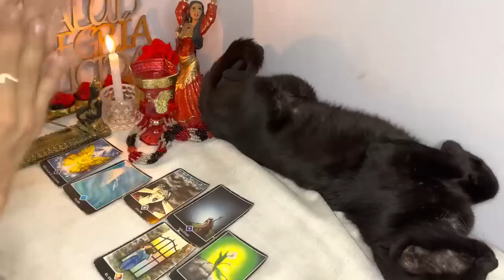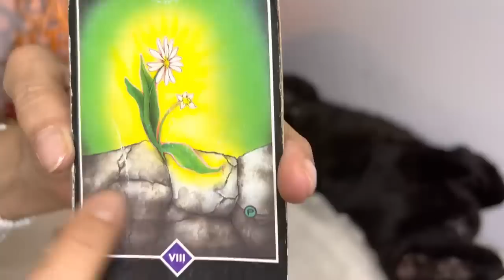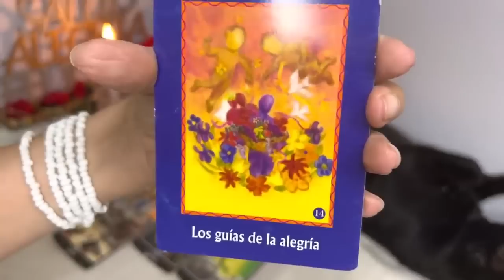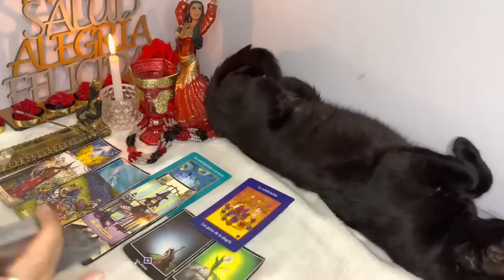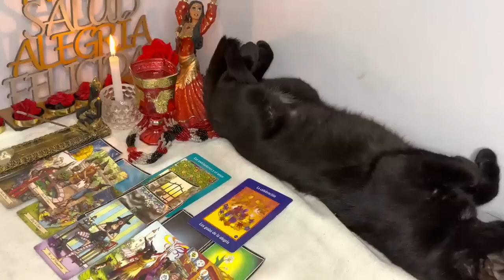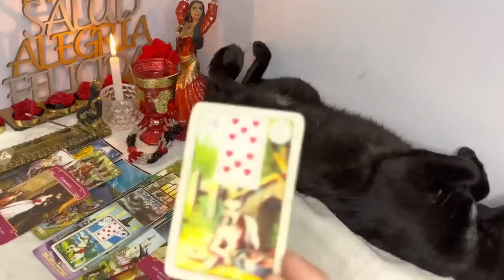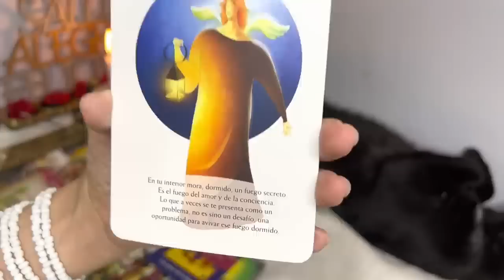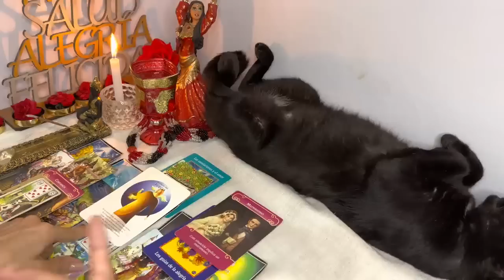CANCER ♋️ || LA VIDA ESTÁ POR SORPRENDERTE DE FORMA ÚNICA!❤️ESTO LLEGA ANTES DE LO ESPERADO!🌈😍✨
11:45
REPRODUCIENDO
COCINANDO CON MI PRIMITA DESPUÉS DE 2 AÑOS

Angie Velasco
1 M de vistas

24:16
REPRODUCIENDO
Celos enfermizos por las escenas de INFIELES 🤯 Jukilop | Kimberly Loaiza

Kimberly Loaiza
3.5 M de vistas

☢️ Esta copa está hecha de Uranio ☢️
1.3 M de vistas

¿Te Atreves a Aceptar..? 🤔 #16
801,754 vistas

SHAKIRA 🎶🤍✨
8.8 M de vistas

Seguiremos repasando en las siguientes clases pero ahora... FINDEEEE
423,744 vistas

Ni se te ocurra llorar en el espacio!
6.5 M de vistas

Su Homero Habla
759,764 vistas

3:00
REPRODUCIENDO
URUGUAY venció a PARAGUAY en el SUDAMERICANO | Uruguay 1 - 0 Paraguay | Resumen

DSports
77,270 vistas
Gracias al golazo de tiro libre de Luciano Rodríguez, Uruguay derrotó por 1 a 0 a Paraguay y mantiene el puntaje ideal en el hexagonal tras 4 victorias seguidas. Sub20EnDSPORTS Disfruta...

3:56
REPRODUCIENDO

Kim Loaiza
5.6 M de vistas

34:59
REPRODUCIENDO
DEBATE CON LOS FUTBOLITOS - ¿MESSI O PELE? ¿BOCA O RIVER? ¿SUAREZ O BENZEMA?

3:08
REPRODUCIENDO
BM - Solo Quiero Alcohol (Prod. by Phontana, Omar Varela)

BM Oficial
128,388 vistas
BM - Solo Quiero Alcohol (VideoClip Oficial) Escuchalo en tu plataforma favorita Escuchá toda mi música en tu plataforma favorita

27:01
REPRODUCIENDO
Restaurando una CABAÑA ABANDONADA de más de 100 AÑOS 14 🏠 Primera luz - Detección Metálica 361

Detección Metálica
532,805 vistas
Todos los vídeos de la cabaña Productos cedidos por Leroy Merlin para este vídeo: LUZ SOLAR CON...

13:30
REPRODUCIENDO

Trolleé a Mi AMIGO con HACKS en una Batalla de Mobs! 😂 Minecraft Trampas #2

invictor
1.3 M de vistas
Trolleé a Mi AMIGO con HACKS en una Batalla de Mobs! 😂 Minecraft Trampas #2 Twitter invictor Mi instagram Canales...

16:18
REPRODUCIENDO
😰Hice los RETOS más IMPOSIBLES de MINECRAFT😥

Capitan Gato
588,420 vistas
⭐Agrega a Dead Cide Club a tu lista de deseos de steam Participa en el sorteo de una tarjeta de 20$